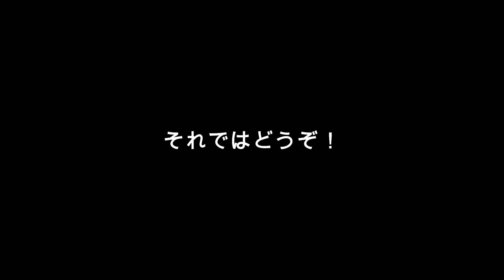【J2第19節甲府戦】ブラジル人カルテットが揃って会場入り！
2023明治安田生命Ｊ２リーグ
第19節ヴァンフォーレ甲府戦
ブラジル人カルテットを乗せた
選手バスが到着